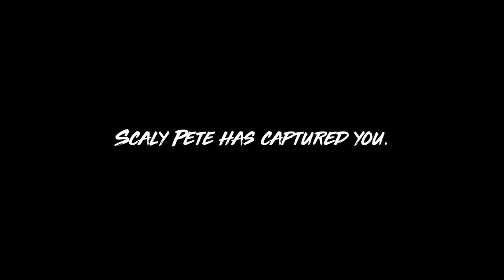MANEATER EPISODE 1 | BABY SHARK DOO DOO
Welcome to the Miracles of Failure Youtube Channel, feel free to drop by and hang out with us on Twitch, Or follow us on Instagram for updates and news at miracles_of_failure.